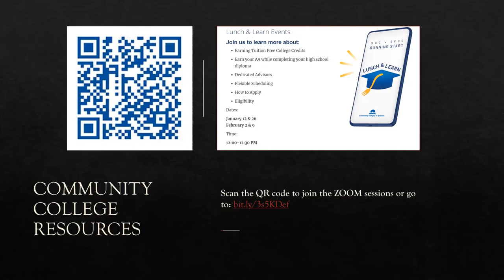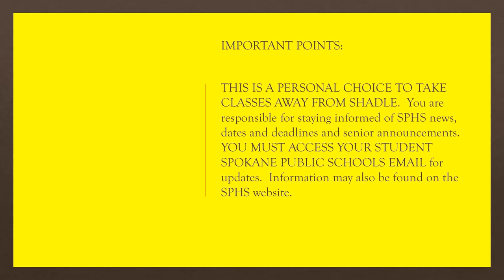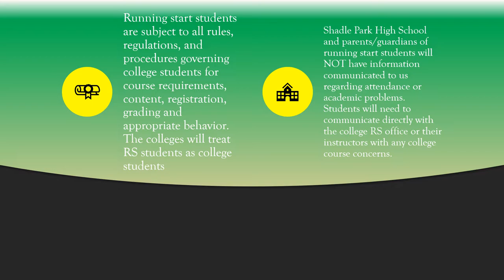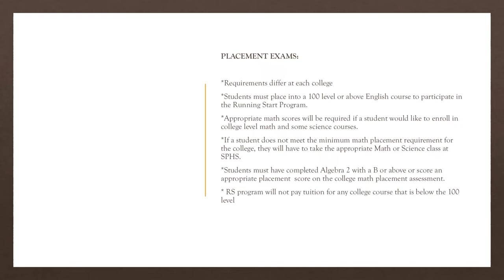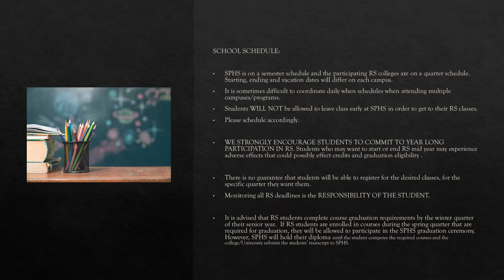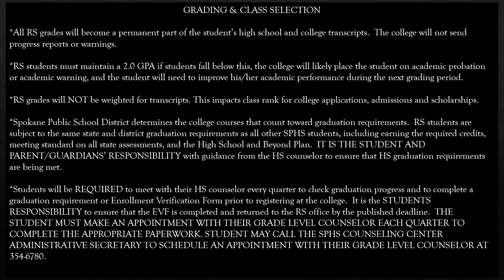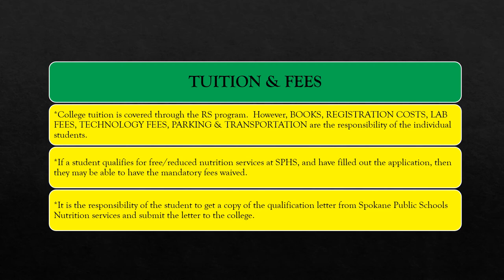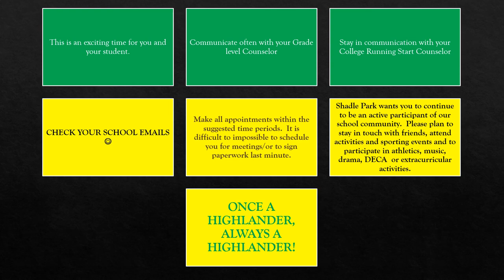SPHS Running Start Program overview